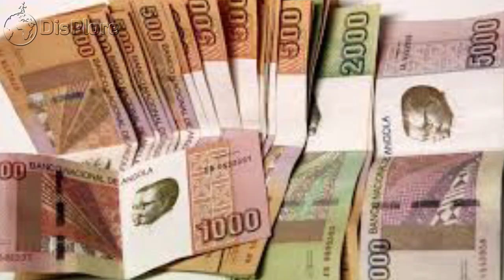10 Best Places to Visit in Angola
10 Best Places to Visit in Angola
In this video we shall be taking you to the land of mystery, Angola and we shall be showing you the 10 best places to visit in Angola.  Officially the Republic of Angola, is a country on the west coast of Southern Africa. Angola is bordered by the Democratic Republic of the Congo and the Republic of Congo are to the north and east, Zambia,  and Namibia . With a population estimated at about 31 million people and a surface area of about 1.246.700 million km² surface area, Angola is the 7th largest country in Africa. its capital city is Luanda and the official currency of Angola is Angolan kwanza while the official language is Portuguese. With a history of civil war and threats of illegal poaching, Angola has a past it is doing a lot to grow from to make a better country out of itself than it has had in the past.
Angola is a plethora of natural and beautiful surroundings and environment as the cities located in Angola are so beautiful and mesmerizing sites to see.These include reserve of natural tropical forests, pasture land, beaches and animals. People come here every time to get spellbound by the scenicand natural beauty that Angola beholds within itself. Some of these places draw in both national and international tourist who come to get enchanted. So, without any further ado and in no particular order,  here are the top 10 best places to visit in Angola.
1. Iona National Park
The largest national park in Angola, the Iona National Park is situated in the most southwestern point of the country and covers an expansive area of over 15,000 square kilometers. Although the national parks were hit hard by illegal animal poaching during the civil war, efforts to replace and restore the wildlife in the park are underway. Besides animals such as Springbok, Ostrich and Cheetah, the park is also home to indigenous people who, according to scientists are the most “culturally intact” people on the continent. So, if you are looking to tap to the roots of the original culture of Africa, Iona National Park is a must go to place.
2.  Luanda
Luanda is a modern city and the capital of Angola which overlooks the Atlantic Ocean. There are many sea ports present in this city where the ships halt which makes its hard for the charms and uniqueness of the city to fade away. Luanda is full of stark contrasts which is an extremely attractive sight to see. The beautiful Atlantic Ocean views are disrupted by busy ships and the high rise modern looking buildings contrasted by huts built to accommodate people in the rapidly expanding city. Over-population is apparent in other ways too, namely the insane morning traffic and the stink that regularly trouble the city. Despite all these problems however, Luanda certainly has its charms and is another side to Africa that is worth experiencing.
3. Dilolo Lake
This mythical lake can be found in Moxico in the eastern part of Angola. It is the largest lake in the country and serves as an important tourist spot. Despite being situated just outside of the Cameia Park boundaries, the lake is teeming with wildlife including rare bird species and aquatic life. The lake is an impressive 12km in length and sits at roughly 1000m above sea level. The reason for the myths surrounding this lake are the unusual waves that always head to the east of the lake. In folklore these waves are believed to be a supernatural force to scare people from fishing in the lake. If you fancy a dip in the lake, September is the best month with pleasant temperatures of 32 degrees Celsius.
4. The Tunda Vala Fissure
The Tunda Vala Fissure is one of the most spectacular sight that is situated in Angola. The Fissure is located at a height between Lubango and Namibe. The Tunda Vala Fissure is perfect for hiking and many people can be seen sightseeing in areas near it. Savanna grass and forest landscapes are a plenty in the Tunda Vala Fissure which makes the scenery even more calming and refreshing. If are not visiting a site like “The Tunda Vala Fissure” when you are at Angola, then you are missing a wonderful destination, which can give you an unforgett